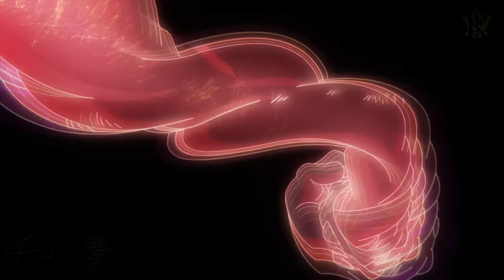Boku no Hero Academia Season 6「AMV」My Fight ᴴᴰ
► Alternative Title: My Hero Academia Season 6「AMV」- My Fight ᴴᴰ

► Anime: Boku no Hero Academia 6th Season / My Hero Academia Season 6 / 僕のヒーローアカデミア 6th Season
► Genre: Action

► Synopsis: No.5 hero Mirko follows the doctor in the back of the hospital, ahead of Endeavor who rushed into the snake cavity hospital. There, brainless "high-end" people with overwhelming power stand in their way!

► Content Information: ( Boku no Hero Academia Season 6 )
Type: TV
Episodes: Unknown
Status: Not yet aired
Aired: Oct 2022 to ?
Premiered: Fall 2022
Broadcast: Unknown
Producers: Dentsu, TOHO animation, Shueisha
Licensors: None found
Studios: None found
Source: Manga
Themes: School, Super Power
Demographic: Shounen
Duration: Unknown
Rating: PG-13 - Teens 13 or older

Licensors: None found
Studios: None found

► 0:00-2:39 - 僕のヒーローアカデミア 6th Season
► 2:40-2:56 - END